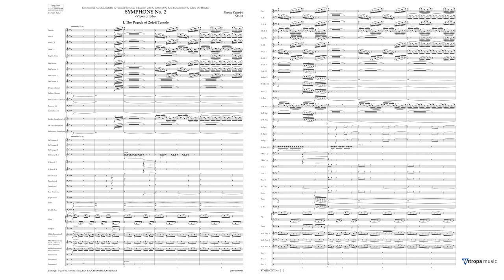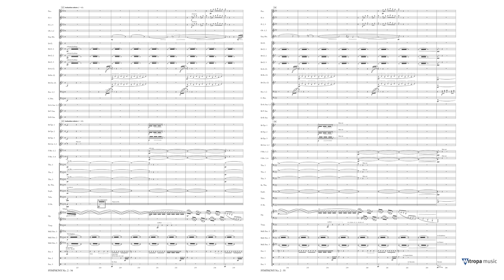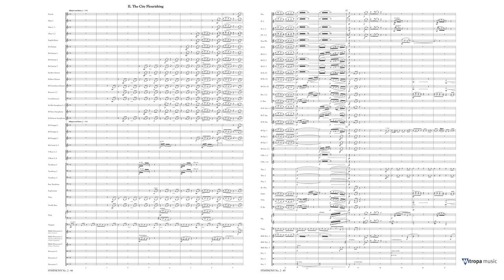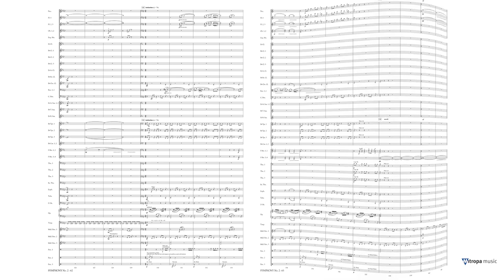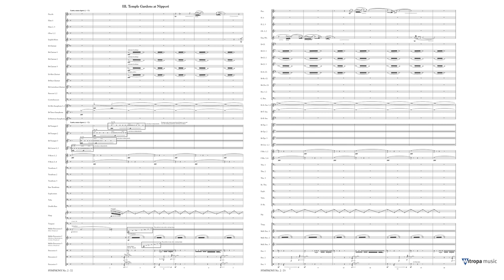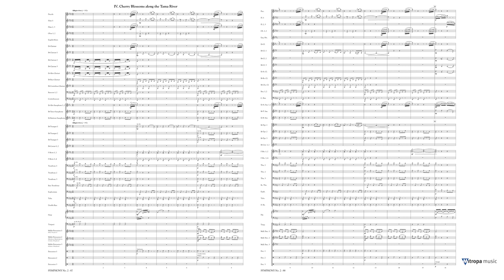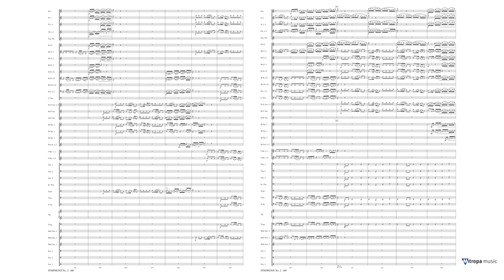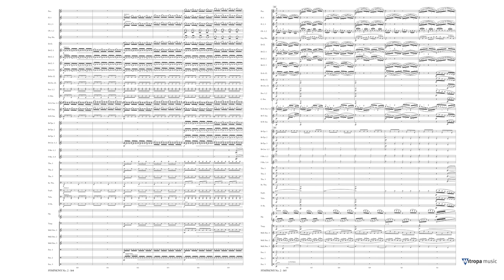Symphony No. 2 – Views of Edo – Franco Cesarini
Mitropa Concertwork Series Grade 6 – Duration: 45:00

Edo is the ancient name for the city of Tokyo. Inspired by a series of woodcuts by the artist Utagawa Hiroshige (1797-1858) entitled 'One Hundred Famous Views of Edo', Cesarini’s symphony is based upon a few traditional Japanese melodies. The composition is divided into five movements in arch form: a structure in which the individual sections are arranged symmetrically around a centre. Each movement takes its title from a print from the 'One Hundred Views'.

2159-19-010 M